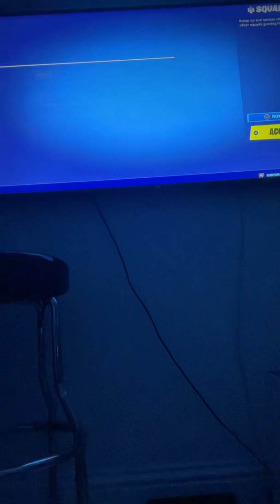More fortnight gaming